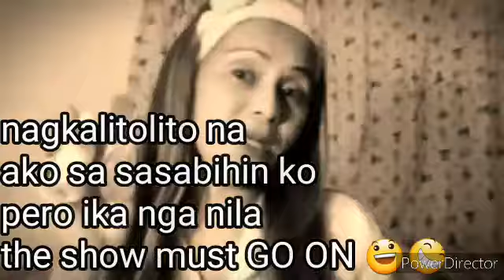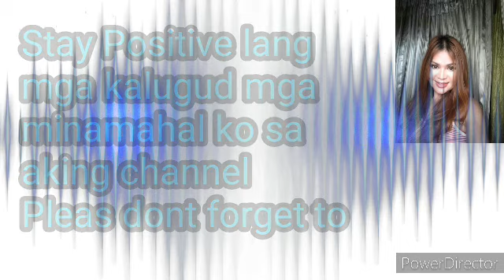How to use Nivea Cream? Sweet Abby Channel Beauty Tips Personal Blogs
Ang aking ibabahagi sa video na ito ay yung napakasimpleng night beauty routine para sa mga beauty conscious, mga hardworking ladies and momshies for the sisterets na laging on the go at itong personal use cream na nasa video ay can afford by everyone. Naproof ko na ito nung gabi gabi ko syang ginagamit pagkagising ko wala pang hilamos ang sarap ng pakiramdam smooth ito sa face ang ganda at masarap imassage sa mukha so relaxing. I hope its gives an inspirational for your beauty night routine. Always be posotive lang po tayo lagi sa buhay mga kalugudku.